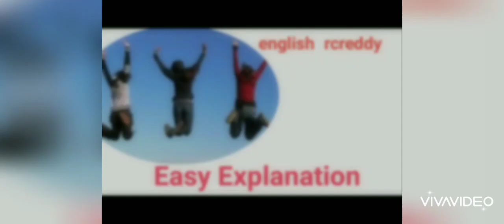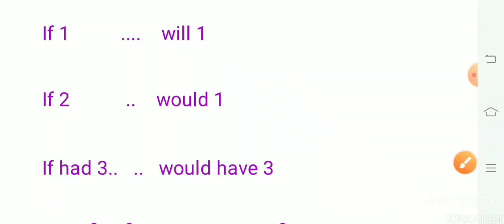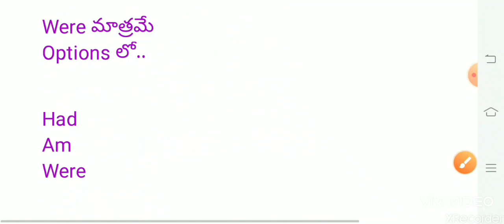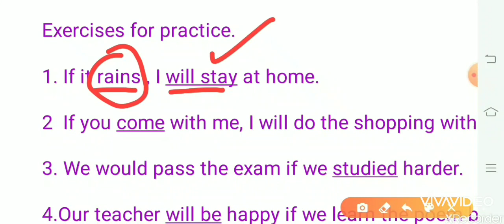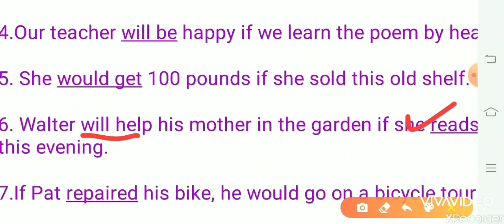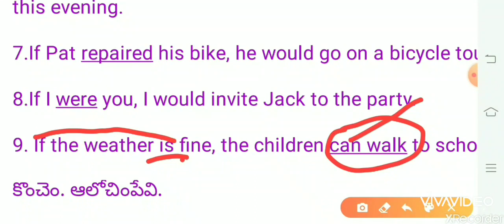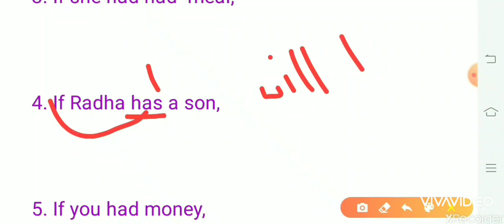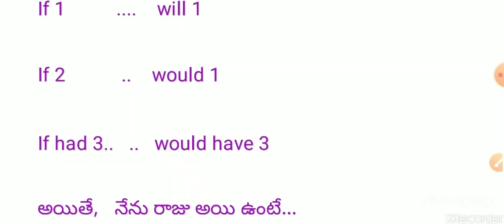' If ' CONDITIONALS / CLAUSES ( only codes, no course)Sure mark in exam and good at conversation.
RC Reddy's English at your mobile.

An answer for many doubts. Watsup for any clarification to 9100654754 / 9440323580

1.

3

4.

5

6.

7.

8

9.

10.

Some videos are getting uploaded.